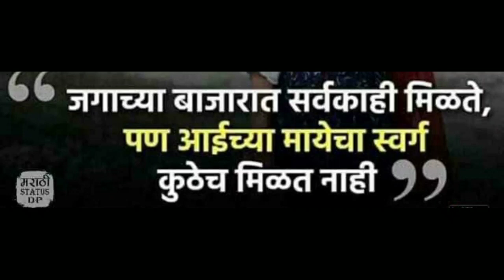Good Thoughts ||Suvichar ||moral thinks ||मनाला प्रेरणा देणारे विचार ||Mindblowingthoughts